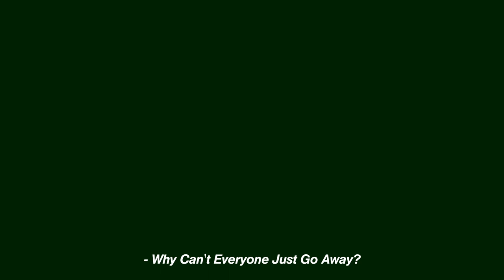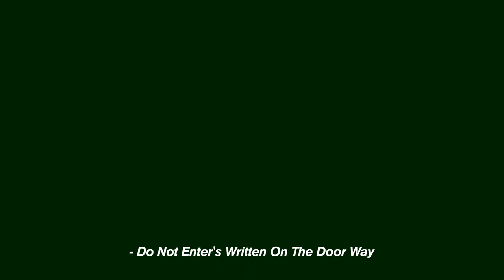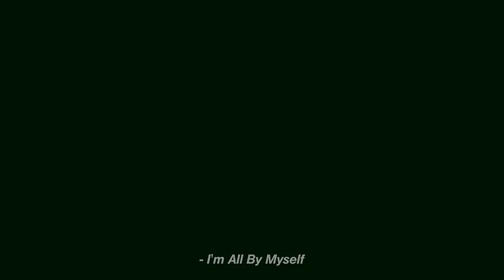ToxicTheProducer - All I Want Is You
"I Look For You In Everyone."